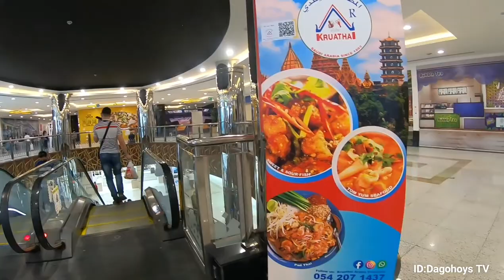Al Batha, Riyadh: Tambayan ni Kabayan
Batha Market Riyadh is a commercial district where all OFW's, Expats, Locals visits/gathers to buy, eat and met and hang out with friends.  The busiest day of the week is Friday (Expats day off). Lots of stores, malls, restaurants, electronics shops, live stocks, gadgets jewelry shops, etc. can be found in this place.